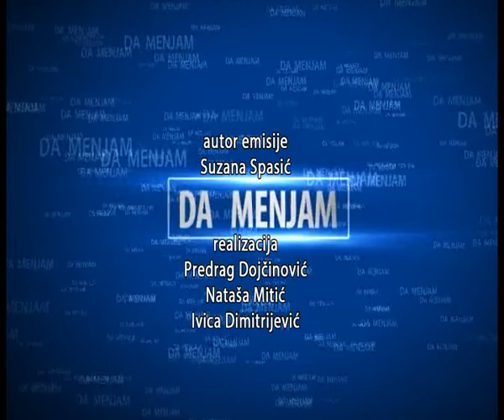RTV Vranje - Vazno je - Dragutin Dimcevski, Kosare secanja 23 03 2017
Vazno je - Dragutin Dimcevski, Kosare secanja